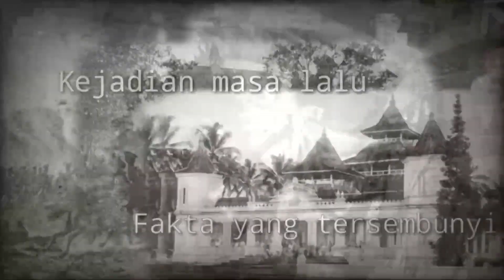RAKYAT KAGET❗❗ SOEKARNO MASIH HIDUP SAMPAI KINI?! TERNYATA BELIAU ADA DI TEMPAT INI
Soekarno merupakan mantan presiden pertama Republik Indonesia yang paling banyak diperbincangkan. Mulai dari cara memimpinnya sampai dengan kehidupan pribadinya. Nah, akhir-akhir ini, presiden pertama di Indonesia tersebut diisukan masih hidup. Bahkan, ada juga orang yang mengungkapkan pernah tahu di mana keberadaannya saat ini. Kabar satu ini beredar sejak ada video dari Mbah Mijan yang mengatakan kalau Bung Karno masih hidup.
Selama ini, kita mengetahui bahwa sosok proklamator kemerdekaan Indonesia, Soekarno telah meninggal dunia dan dimakamkan di Blitar. Namun kabar tersebut seakan langsung dipatahkan oleh mereka mereka yang berbicara bahwa Soekarno saat ini masih hidup.
Dalam akun TikTok @mbahmijan_official, ia menjawab netizen yang menanyakan apakah Bung Karno masih hidup. Tanpa pikir panjang ia pun menjawab dengan tegas, “Masih!“.

soekarno masih hidup sampai sekarang 2022,
soekarno masih hidup 2021,
soekarno masih hidup atau tidak,
2023 soekarno masih hidup,
3 misteri kematian soekarno,
apa presiden soekarno masih hidup,
insinyur soekarno masih hidup,
bung karno masih hidup,